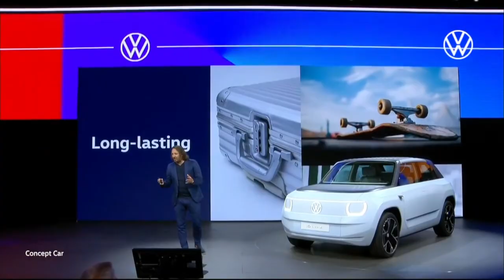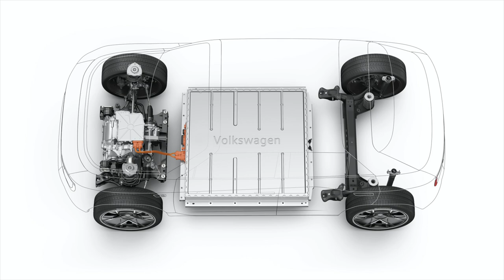El NUEVO ELÉCTRICO de VOLKSWAGEN ¡20.000 Euros!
Muy buenas a todos, ¿cómo estáis? En Volkswagen nos han presentado ya su apuesta eléctrica de menor precio y tamaño, un Volkswagen ID.Life dispuesto a convertirse en el futuro ID.1 por 20.000 euros.